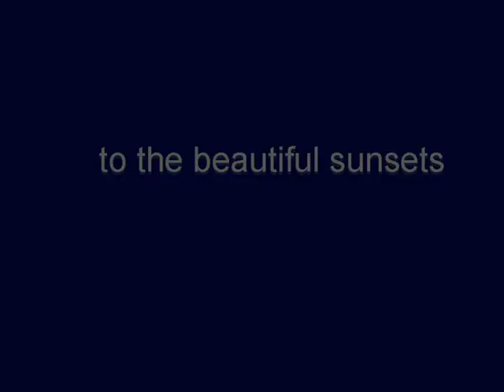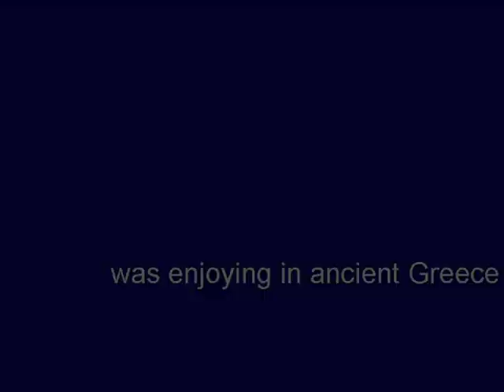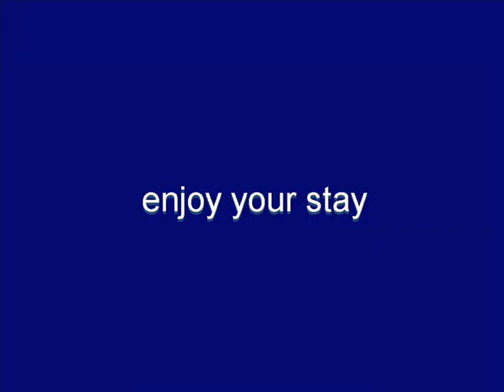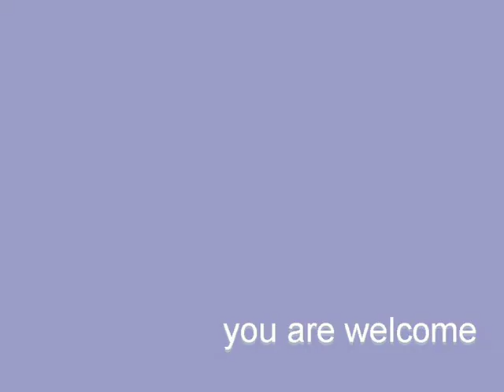Macedonia. Macedonian Images. Macedonia Beauty.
Lovely sunsets from Macedonia land and seaside.
Lovely images from Greece.